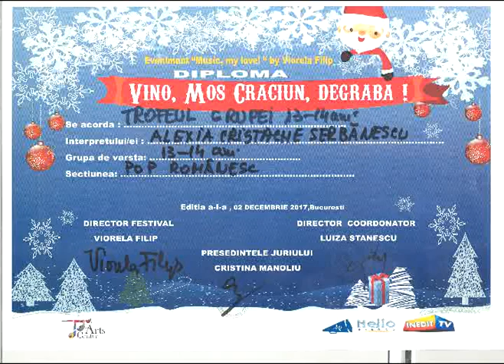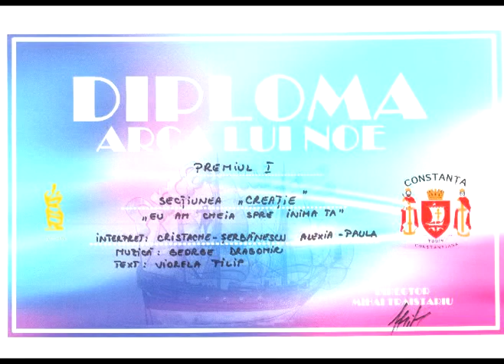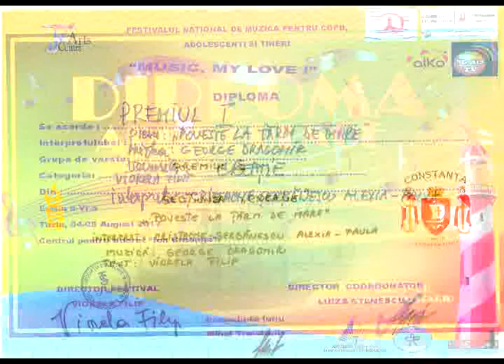Tu n-ai avut curaj - Alexia Serbanescu - 2017 - prof. George Dragomir